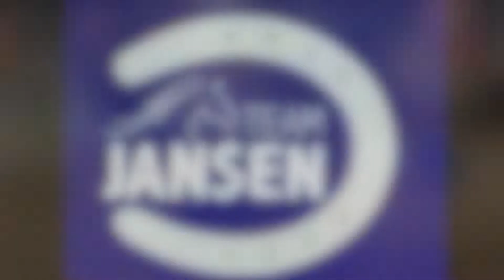Team Imagine - Indoor Beukers 2018 - Barrage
Barrage van Team Imagine in de Klasse L tijdens de finale van Indoor Beukers